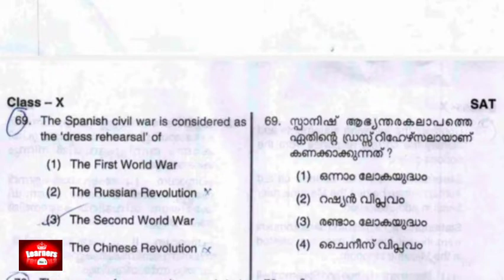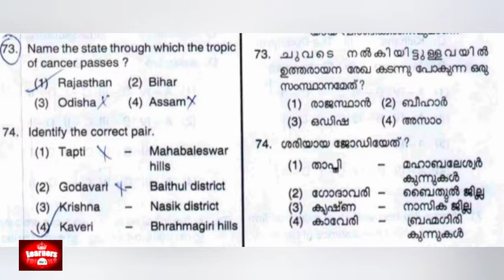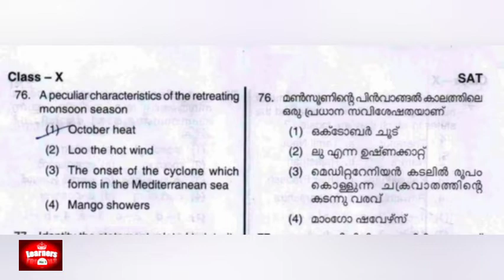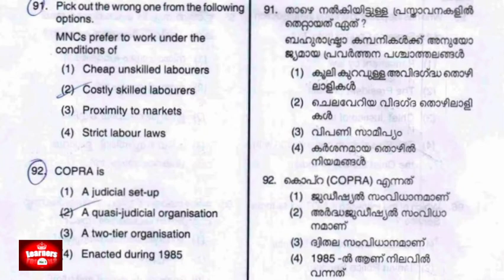NTSE previous year question Paper | NTSE Malayalam |NTSE Kerala NTSE Class Kerala |NTSE video Class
🔺വേഗമാകട്ടെ.., നിങ്ങളുടെ ഒരു ക്ലിക്കിലൂടെ ഈ ചാനലിലെ അംഗമാകാൻ സാധിക്കും.

മറ്റ് വീഡിയോകൾ ഇപ്പോൾ തന്നെ കാണൂ... കൂട്ടുകാരെ..

Query Solved
How to prepare for NTSE exam
NTSE 2021
ntse previous year question paper
learner's no:1 classes
ntse Kerala
NTSE tips and tricks
NTSE syllabus
ntse classes
ntse coaching
ntse coaching videos kerala

All the best for NTSE 2021exam 🌸🌸🌸🌸🌸🌸🌸🌸🌸🌸🌸🌸🌸🌸🌸🌸🌸🌸